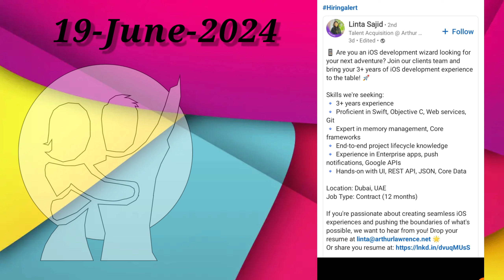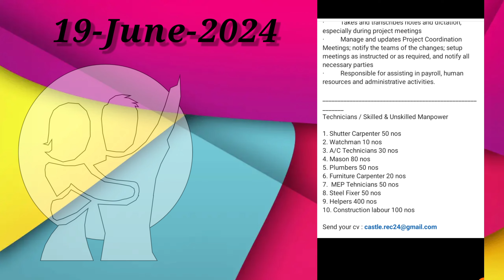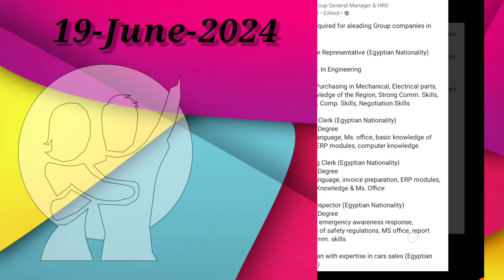19-June-2024 / UAE Walk-In-Interview /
UAE Walk-In-Interview /

dubai job vacancies
dubai job in 2021
visit visa cost
how to get job in dubai
#8 ways to search gulf job
dubai jobs from home
how to get dubai jobs on visit visa
tips to get jobs in dubai
how to plan for job search in dubai
dubai visit visa malayalam
how to find job in dubai in 2021
how to get job easily in UAE
gulf job vacancy
dubai Dubaijob
Job in UAE
# Job vacancies